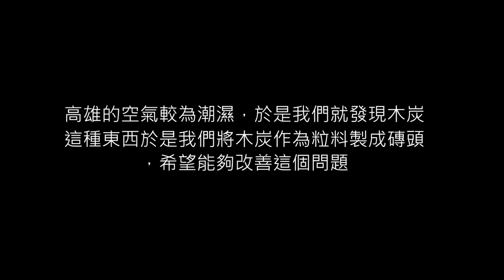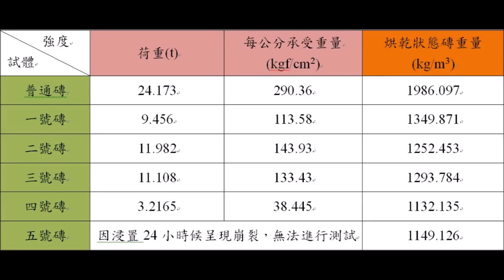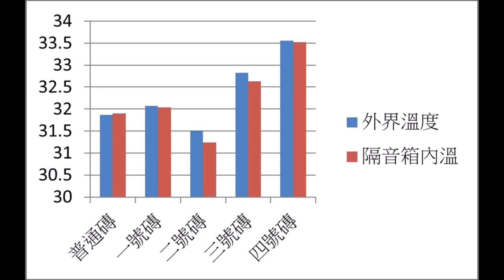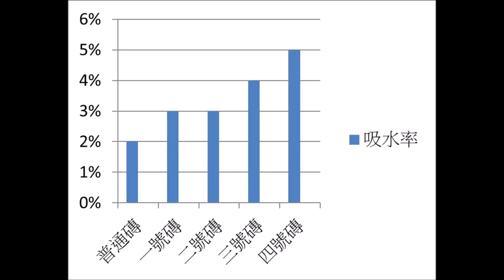1-107-05-第三名-004_土木與建築群_高雄高級工業職業學校_術業有磚攻